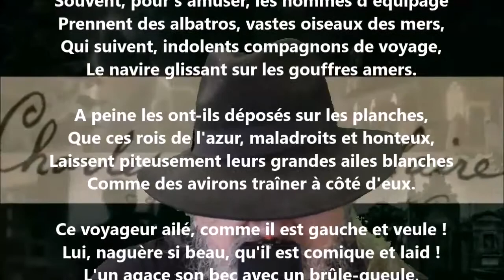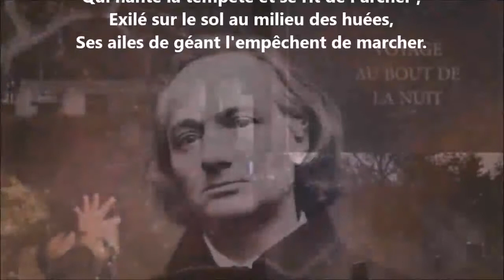L'albatros - Charles Baudelaire lu par Yvon Jean